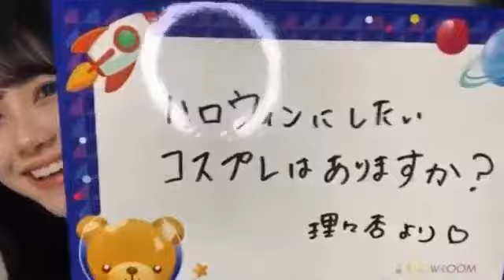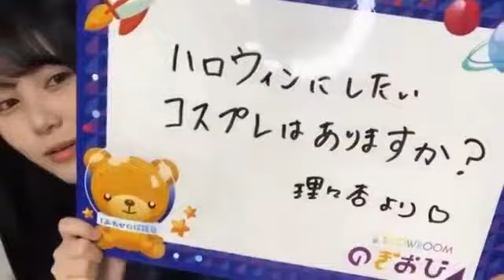【のぎおび 宿題】伊藤理々杏から次回メンバーへ(201002-201005)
伊藤理々杏から次回メンバーへの宿題です。